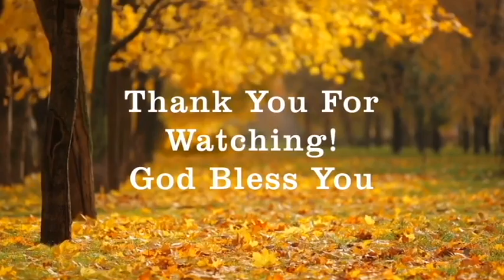The Torah 7 I Will Abuse The Laws Of Hell So They Will Not Take Me There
The Torah Class Part 7 By Pastor Deguol Naya
The Torah bible old testament, Torah bible study

Torah is the Hebrew word for the first 5 books of the Bible (Genesis through Deuteronomy). The Torah is the irreplaceable foundation of the Old Testament (Tanakh), just as the Old Testament is the necessary foundation of the New Testament. The Old Testament is the only Holy Scripture that existed in Bible times; and it is what Jesus (Yeshua), Peter, Paul, and all the Disciples taught from. There was no New Testament for well more than a century after Paul’s death. Without knowing the Old Testament in its Hebraic cultural and linguistic context, incorrect and incomplete understanding of the New Testament is the result.

The Old and New Testaments together form a complete, unified, divinely-inspired Bible. All books of the Bible are equally important and remain relevant for instruction and revelation of truth from God. Torah Class cross-references the Torah and Old Testament passages with New Testament passages to reveal their seamless continuity.

The Torah (or the Pentateuch, or the Law of Moses) is the name of the first five books of the Bible. It's the foundation of the rest of the Bible: everything else that happens in Scripture is rooted in the events and promises that we find in these books.

The first five books of the Hebrew scriptures, known as the Torah, are the foundation for our understanding of the God of the Bible. In this clip, Dr. Smith gives a concise overview of each book, explaining the role each plays in the big picture of God's story.

Torah study is the study of the Torah, Hebrew Bible, Talmud, responsa, rabbinic literature and similar works, all of which are Judaism's religious texts. According to Rabbinic Judaism, the study is ideally done for the purpose of the mitzvah ("commandment") of Torah study itself.

This practice is present to an extent in all religious branches of Judaism and is considered of paramount importance among religious Jews. Torah study has evolved over the generations, as lifestyles changed and also as new texts were written.

Torah study is counted among the 613 mitzvot (commandments), from the verse in Deuteronomy: "And you shall teach it to your children,"[20] upon which the Talmud comments that "Study is necessary in order to teach." The importance of study is attested to in another Talmudic discussion regarding which is preferred: study or action? The answer there, a seeming compromise, is "study that leads to action."[21] Although the word "Torah" refers specifically to the Five Books of Moses, in Judaism the word also refers to the Tanakh (Hebrew Bible), the Talmud and other religious works, even including the study of Kabbalah, Hasidism, Mussar and much more